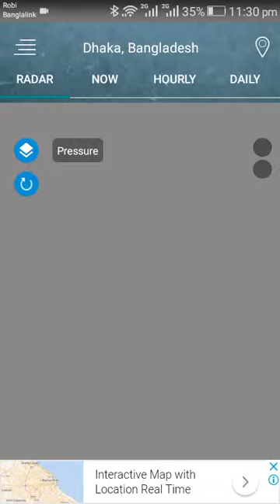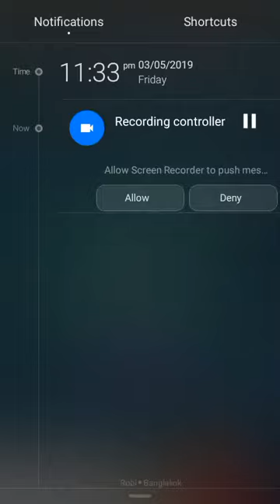(ঢাকার বর্তমান cyclone fani অবস্থা) পশ্চিমবন্গ থেকে দেশের দিকে ধেয়ে আর্ছে ফনি